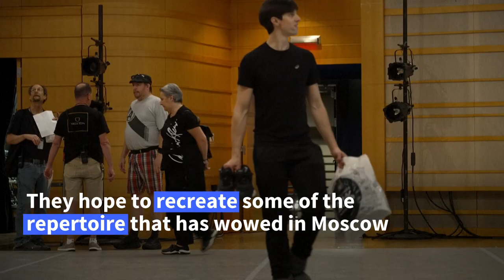Ballet stars who fled Russia's Ukraine war reunite in US | AFP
Joy Womack built herself a fairytale life in Russia's notoriously tough world of classical dance after becoming the first American to graduate from the Bolshoi Ballet Academy. But her career exploded as Moscow's first bombs rained down on Ukraine, and she became one of dozens of dancers who fled Vladimir Putin's war. Some exiled dancers have now reunited with one-time colleagues from the Russian stage for a single performance near Los Angeles next month.